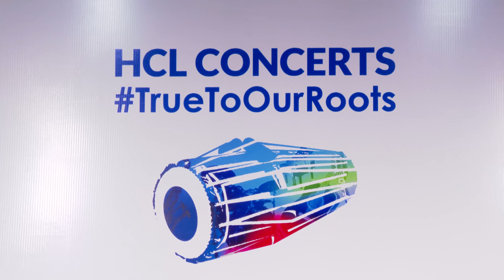R Lakshmipriya at THE MUSIC ACADEMY MADRAS 2022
R Lakshmipriya (Vocal)
N. Madan Mohan (Violin)
V. Balaji (Mridangam)
Recorded as part of the HCL Concerts on 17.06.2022